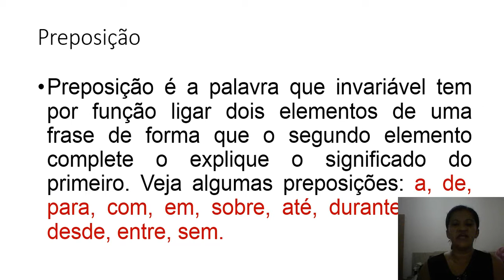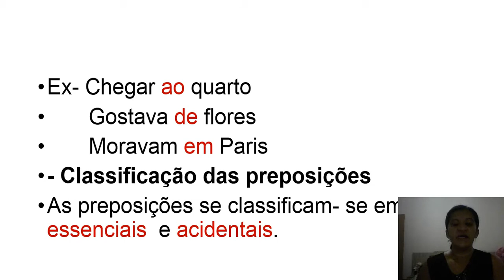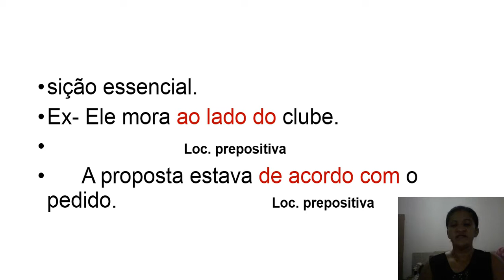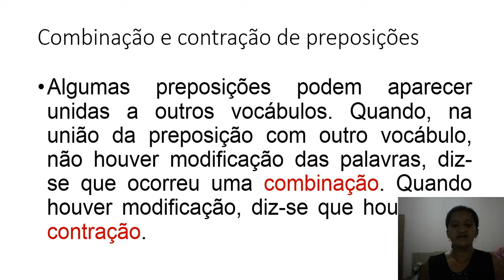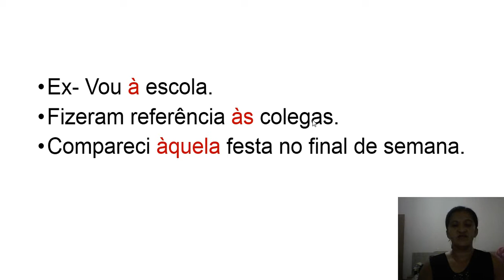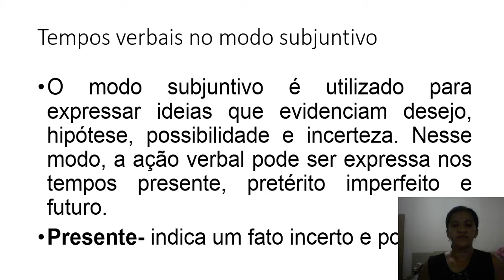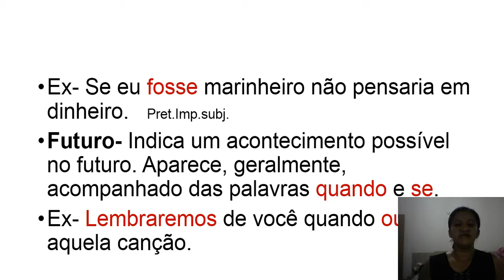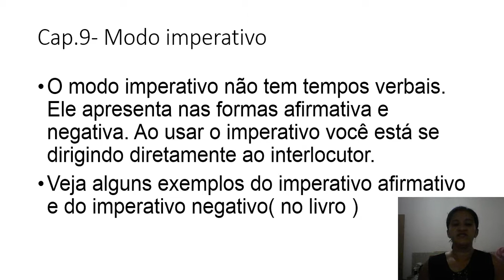Gramática 6º ano - Segunda aula de revisão